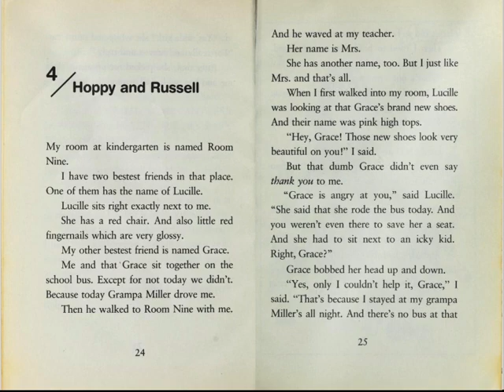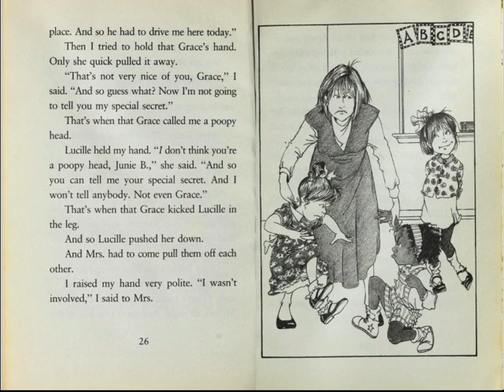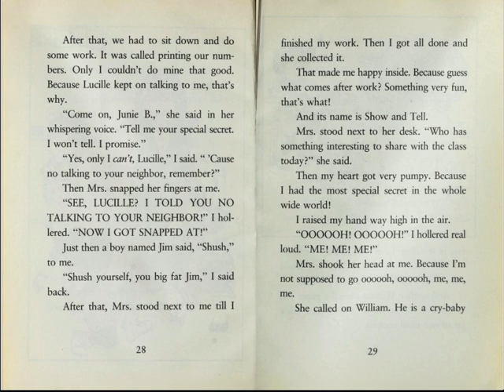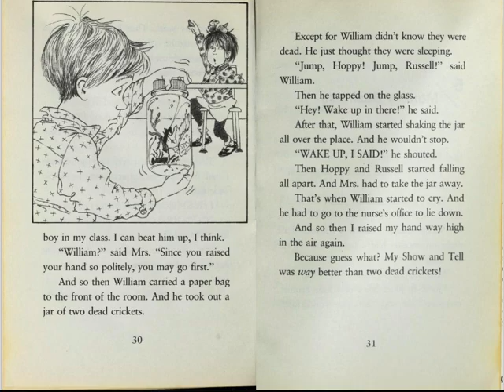Junie B. Jones and a little monkey business Chapter 4 read aloud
Junie B. Jones and a Little Monkey Business
Park, Barbara
Accelerated Reader Quiz Type Information AR Quiz Types: RP, RV, VP

Junie is pretty upset about her new baby brother; but when she finally sees him, she goes ape.